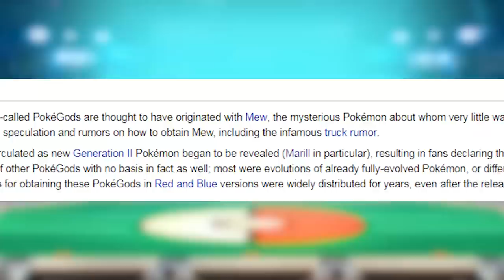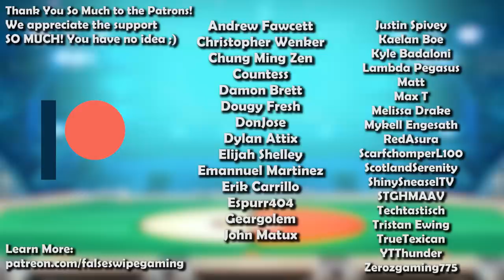How GOOD was Azumarill ACTUALLY? - History of Azumarill in Competitive Pokemon (Gens 2-6)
AZUMARILL! The evolve form of Marill aka Pikablu! Was Azumarill ACTUALLY PokeGod status? Probably not, but maybe it was actually pretty good anyway. Join False Swipe Gaming in this brief competitive overview of Azumarill to learn more!

Written By
Zane Bhansali aka Epengu